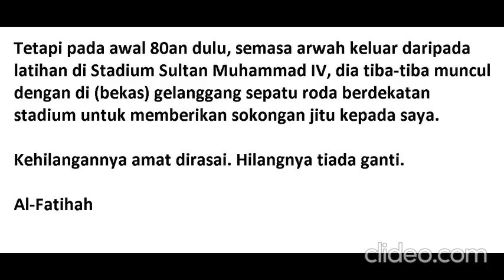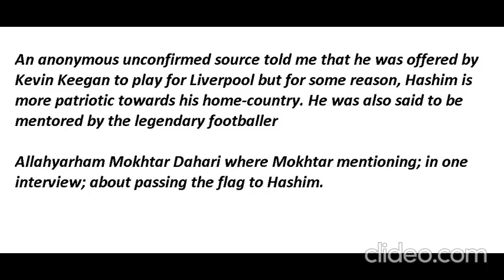AL-FATIHAH - Tribute to my friend Hashim Mustapha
Excerpt from my FB SIC alumni Group (SICA)

Legenda Bolasepak Negara dan Negeri Kelantan, Allahyarham Hashim Mustapha adalah "batch" saya, rakan sekelas dan ramai rakan-rakan di sini dari 1973 (SIPS2) sehingga 1983 (SIC). Allahyarham juga telah menyertai grup Sultan Ismail College Alumni setelah dijemput menerusi laman FB nya.

Banyak kenangan yang saya secara peribadi semasa bersekolah bersamanya. Allahyarham tidak pernah kedekut tips bolasepak kepada semua rakan-rakan seperjuangannya.

Arwah seorang yang merendah diri dengan rakan-rakan SICnya walaupun dia telah lama mengharumkan nama sekolah, SIC, negeri dan negara. Pernah disebut oleh Allahyarham Mokhtar Dahari sebagai pengganti, dia juga turut dikagumi oleh Sir Kevin Keegan semasa bersama Harimau Malaysia. Mungkin ramai yang tidak tahu, bahawa Allahyarham Hashim Mustapha adalah seorang "sprinter" jarak dekat yang hebat dan saya pernah berganding sebagai rakan sepasukan.

Teringat arwah (dan Hasnan Hassan) pernah cuba sedaya-upaya melatih saya bermain bolasepak, namun oleh kerana saya seorang kaki bangku, agak sukar untuk melatih diri dalam sukan yang saya kurang minati.

Tetapi pada awal 80an dulu, semasa arwah keluar daripada latihan di Stadium Sultan Muhammad IV,  dia tiba-tiba muncul dengan di (bekas) gelanggang sepatu roda berdekatan stadium untuk memberikan sokongan jitu kepada saya.

Kehilangannya amat dirasai. Hilangnya tiada ganti.

Al-Fatihah
(Am rewriting this back in his honour)

(Allahyarham) MOHD HASHIM MUSTAPHA - MALAYSIA SOCCER LEGEND

Originally written by Nik Zafri in the Sultan Ismail College Alumni on Wednesday, 26 November 2014 at 12.54 am

Mohd Hashim Mustapha was my batch since Sultan Ismail Primary School (2) (SIPS2) - at that time located in Padang Garong sharing with Islah, Sultan Ismail Secondary School (SMSI) and finally Sultan Ismail College (SIC). He and many others in the same age group (quoting a name, Hasnan Hassan who is also his best friend) have played for Kelantan State under 18 when he was as young as 12 years old. I recalled the then headmaster of SIPS 2 - Mr Phang Ngit Ming announcing the good news at the assembly (1978) - we were all filled with awe and gave a good round-up applause. Hashim was also known to us as 'Pele Malaysia' for his splendid techniques.

Source : Various including wikipedia

Mohd Hashim Mustapha (born 31 January 1966 in Kota Bharu, Kelantan) is a former Malaysian international footballer. He played for Kelantan FA, Kedah FA, Johor FA, Kelantan JKR FC and Kelantan TNB FC as a striker. He is currently assistant coach for Kelantan FA.

Jersey No. 10

Clubs - Kedah FA : Malaysia FA Cup : 1996

Johor FA : Premier 2 League : 1999

International : 1987 SEA Games:Runners-up

Individual

1993 Premier 1 League: Golden Boots Winner With Kelantan FA (13 goals).

1994 Premier 1 League: Golden Boots Winner With Kelantan FA (25 goals).

Hashim once joined the then Harimau Malaysia where he and his team have been personally coached by the legendary Kevin Keegan (he even impressed Kevin) where the team won so many matches all over Asia including Australia before the team was disbanded.

An anonymous unconfirmed source told me that he was offered by Kevin Keegan to play for Liverpool but for some reason, Hashim is more patriotic towards his home-country. He was also said to be mentored by the legendary footballer

Allahyarham Mokhtar Dahari where Mokhtar mentioning; in one interview; about passing the flag to Hashim.

To many who may not know, Hashim was also known as a 100m and 200m sprint athlete (both individual and relay) besides high jump and long jump (where so many school/college records have been made)

In 100m - he once clocked an average 10.9 -11 seconds (or less) which raised the eyebrows of Jeffri Mohd Noor (who was the record holder at that time) a national sprinter also a student of Sultan Ismail College Kelantan. But Hashim was not really eager to be a sprinter but it was an honour to me personally to be teamed up with him in 4 X 100 metres and 4 X 400 metres - where he took the final dash and awarded victory to our team 'Pasukan Wong'